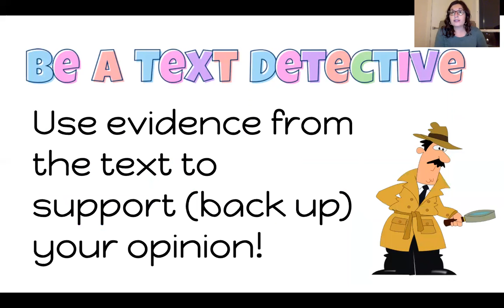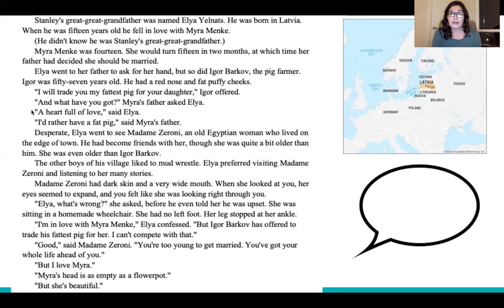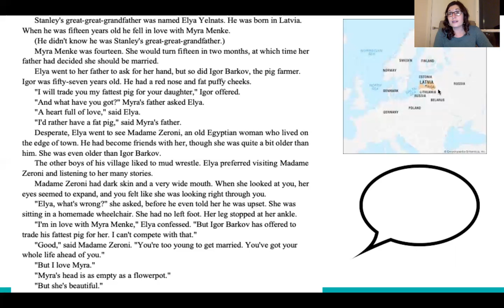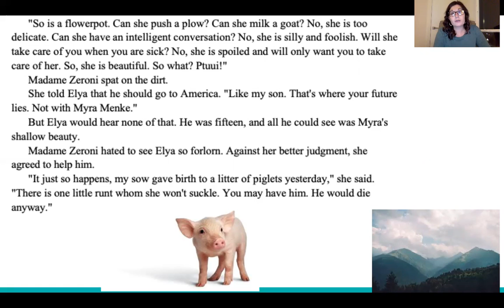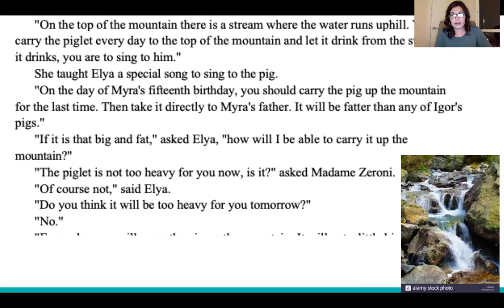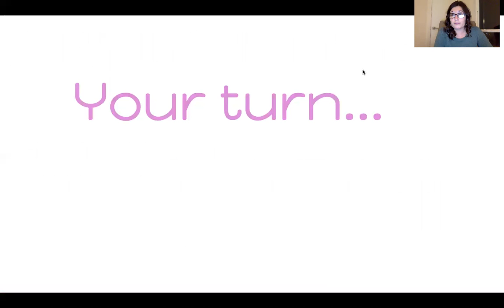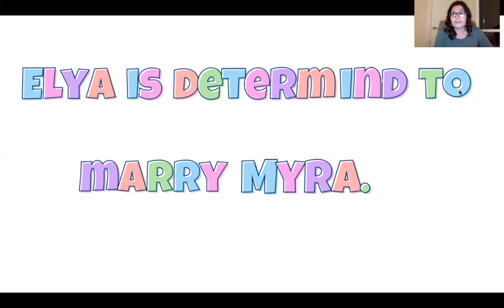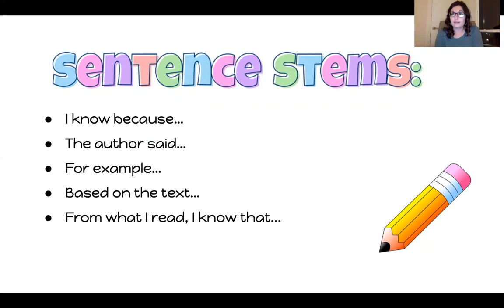Chapter 7 Continued